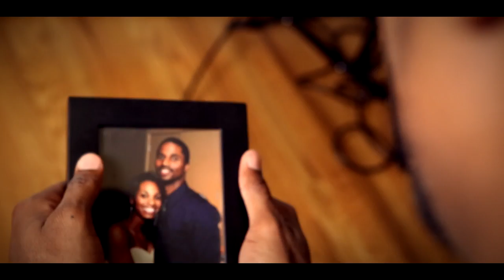Wish List-aaron J field on iTunes NOW!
.a feel good song for that special someone on your wish list.